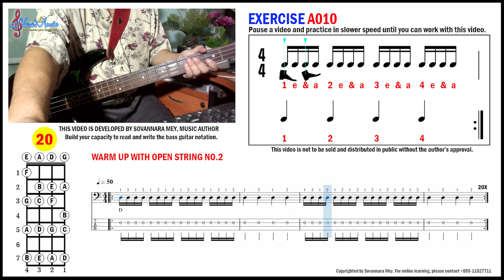Exercise A010: លំហាត់កំដៅដៃហ្គីតារ៍បាស Bass Guitar Warm Up (String No.2)